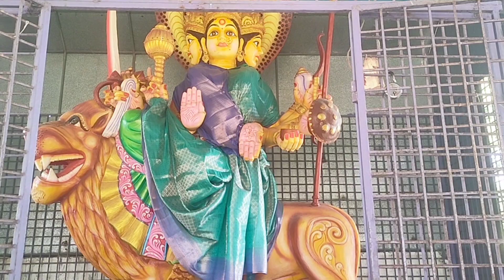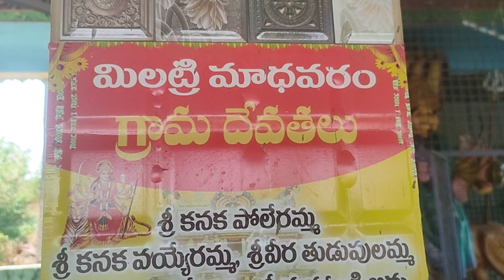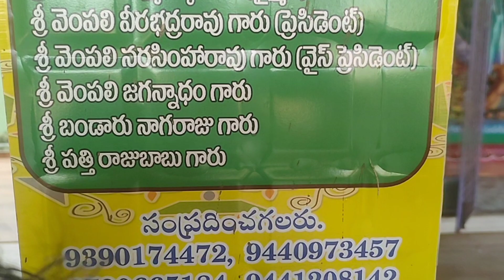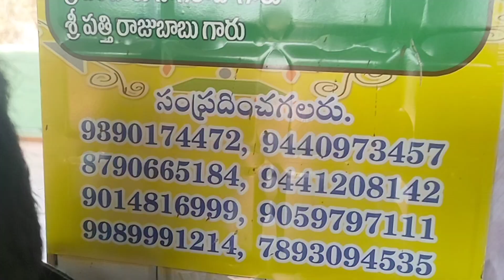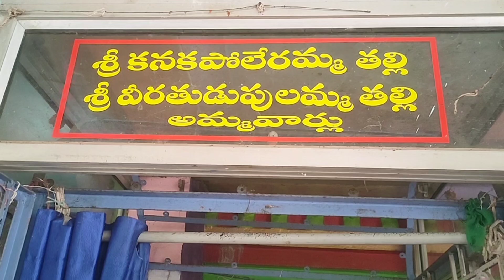పోలేరమ్మ వయ్యేరమ్మ తుడుపులమ్మ మహంకాళీఅమ్మ దండుమారెమ్మ రణగంగమ్మ మహాలక్ష్మిఅమ్మ పోతురాజు poleramma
పోలేరమ్మ వయ్యేరమ్మ తుడుపులమ్మ మహంకాళీఅమ్మ దండు మారెమ్మ రణగంగమ్మ మహాలక్ష్మి అమ్మ పోతురాజు  చిన్నమారెమ్మ poleramma
మిలట్రీ మాధవరం తాడేపల్లి గూడెం
milatri madhavarao Thadepali gudem